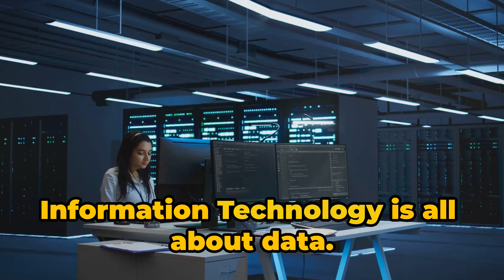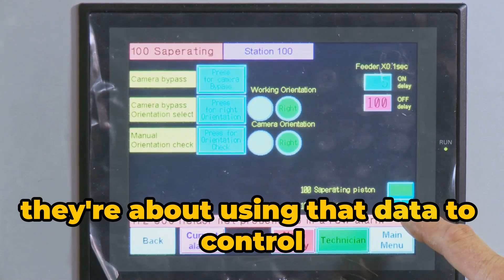IT vs OT | What’s the Difference? | Technology Explained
IT and OT may sound similar, but they serve very different worlds!
In this video, we break down the key differences between Information Technology (IT) and Operational Technology (OT) — from their roles and environments to cybersecurity challenges and real-world applications.
If you’re curious about how businesses manage digital data vs industrial operations, this video is for you!
Watch till the end to understand how IT and OT are shaping the future together!